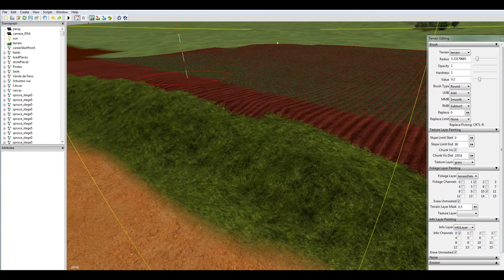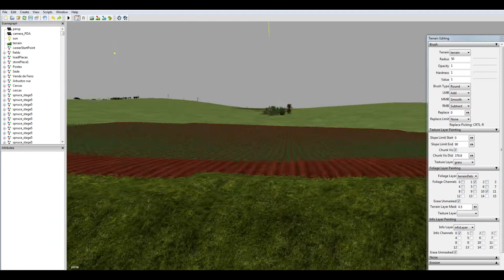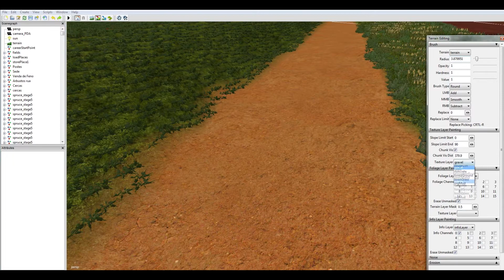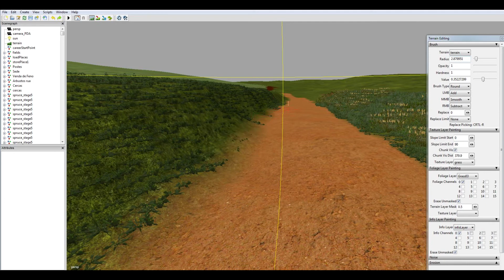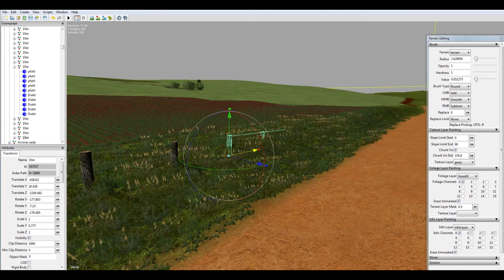FS17|Timelapse Criando Mapa (Fazenda Ressaca)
Hoje estamos ai para um vídeo diferente que é fazendo mapa (Fazenda Ressaca) se bater meta de 20 likes trago parte 2.